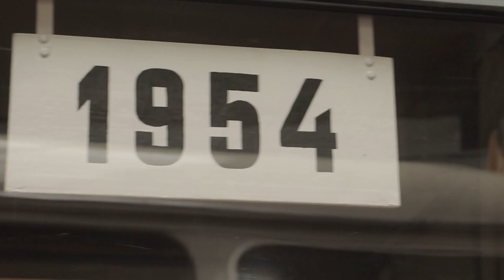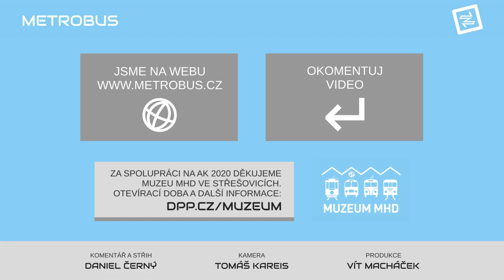Tatra T400 | AK 2020 v Muzeu MHD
Nejpočetnější typ trolejbusu v Praze... Tatra T400 se pyšní obrovskými koly a třemi nápravami, z nichž obě zadní fungují jako trakční.